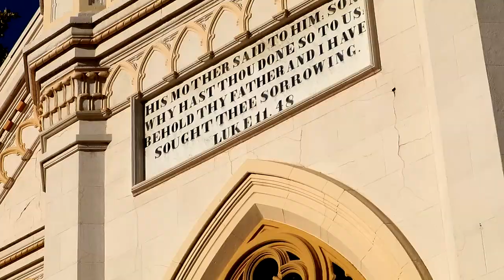Laura + Rodrigo Mora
What A wonderful Wedding this beautiful couple had. Thank you very much for having FPV Solutions there.
 Word can not explain how much love was in the air.